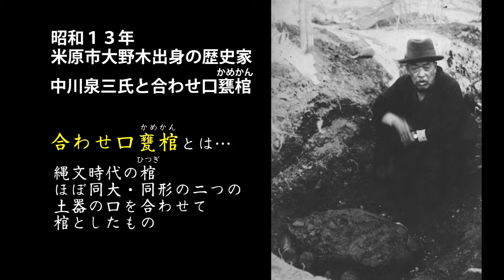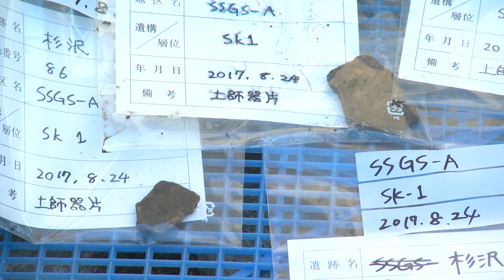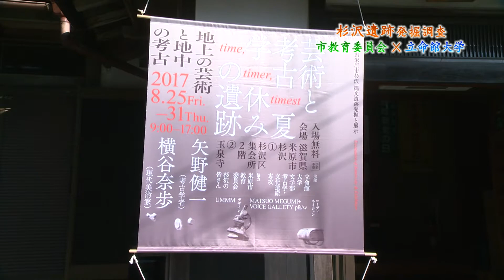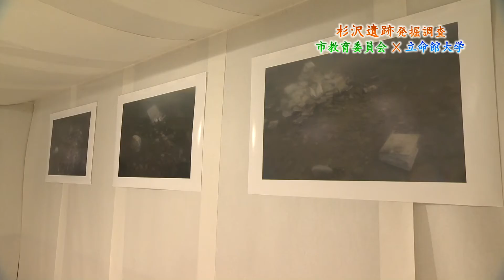杉沢遺跡発掘調査 市教育委員会×立命館大学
伊吹山テレビ平成29年9月15日号特集